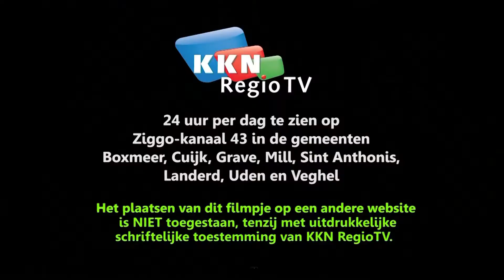De Breyenburg in Ledeacker door brand verwoest